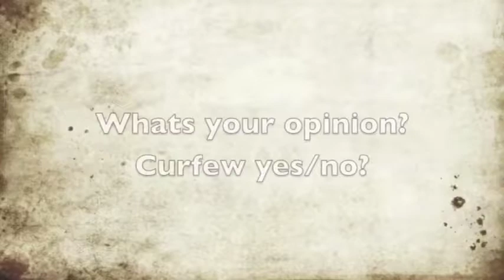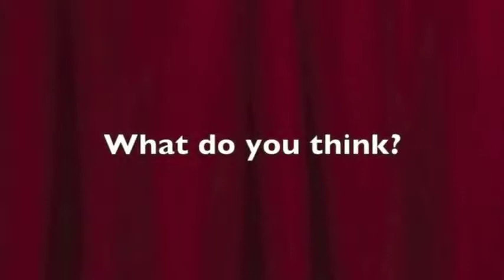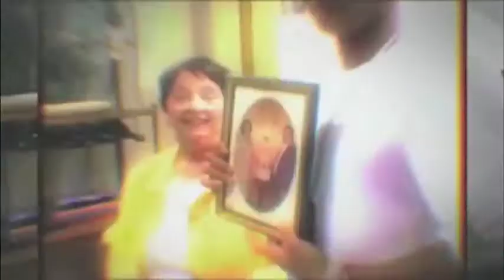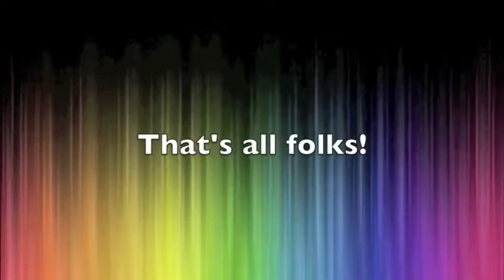HNN: 3-8-12 HawkNation News